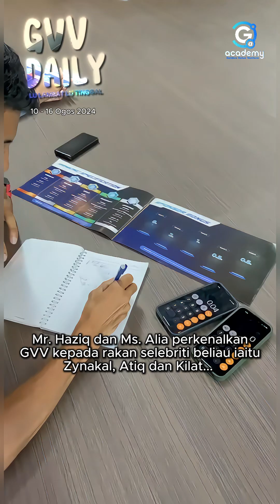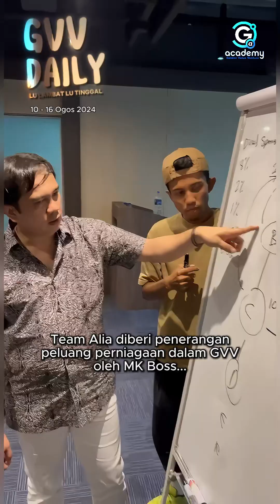10 - 16 Ogos 2024: Rutin harian Akademi GVV ☄️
Rutin harian Akademi GVV ☄️
Mendalami prestasi terkini blockchain dan perlombongan. Ketahui bagaimana revolusi kripto sedang membentuk masa depan pelaburan.

Daily routine of GVV Academy ☄️
Diving into the latest blockchain and mining performance. Discover how the crypto revolution is shaping the future of investments.

Informasi dan Kreatif Konten dari Team GVV Malaysia